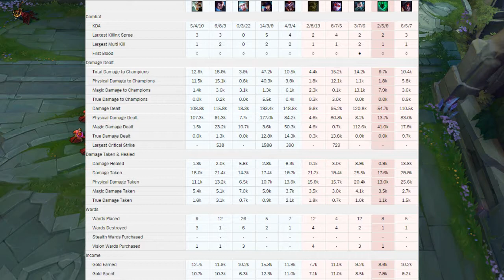League of Legends: Thresh Top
League of Legends Game of the Day.  Sion Full Gameplay.

If you want to play some games with me add Wahooz on League of Legends.